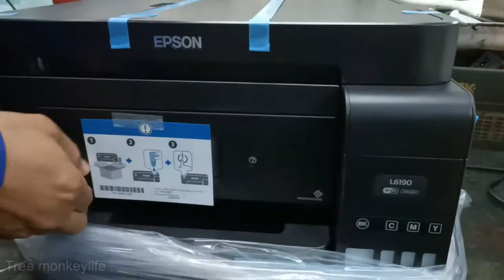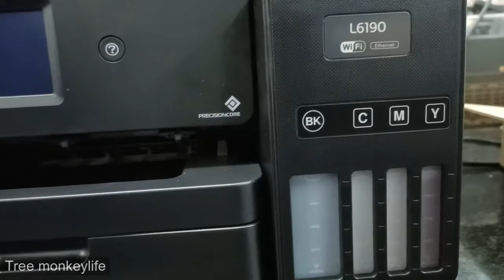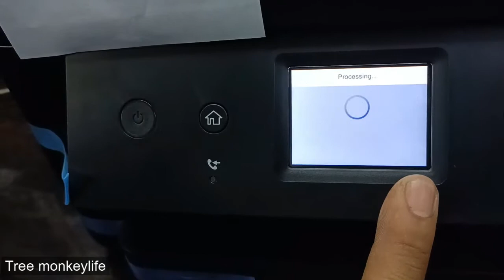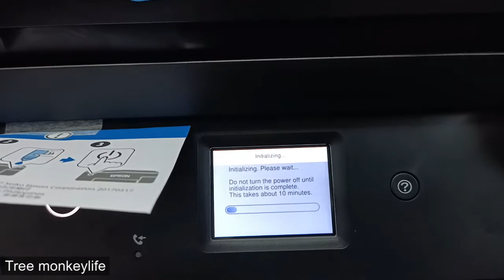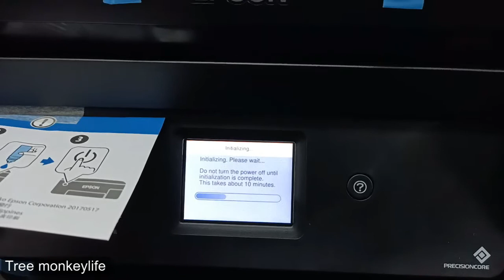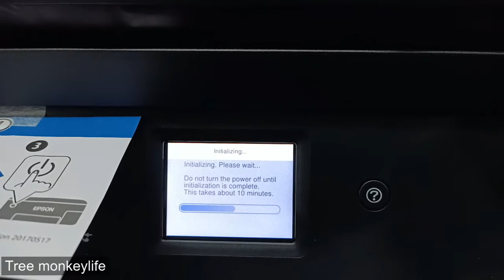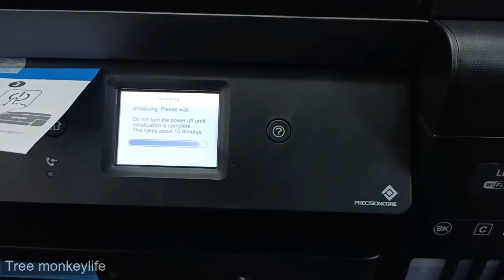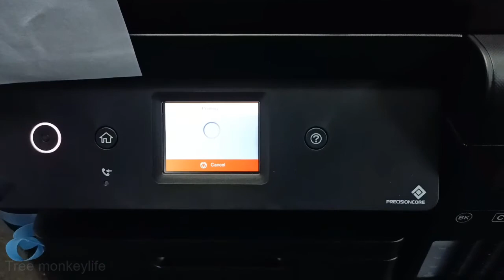setup new printer epson L6190